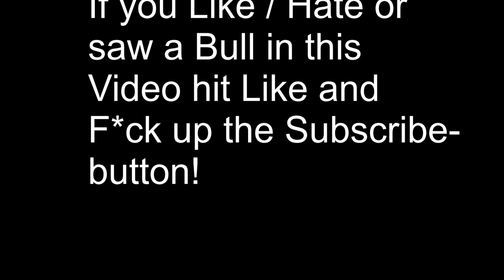Coyote Peterson - Stung by a horse |YoutubePoop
A Youtubepoop about Coyote Peterson get Stung by A Horse!

I Don´t hate this Guy and If you rly should see this pls don´t be offended :*